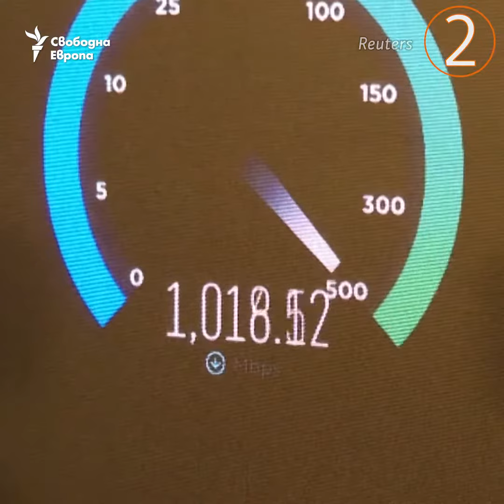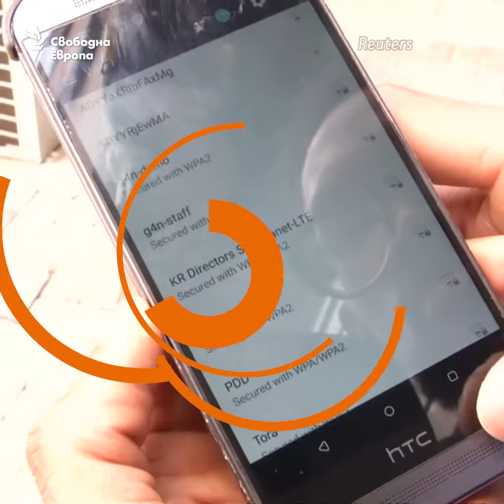5 факта за 5G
Конспирации и страх завладяха социалните мрежи заради 5G технологиите. Ето само фактите.